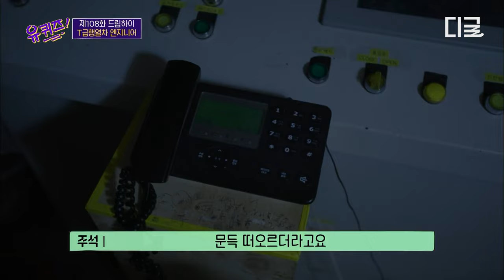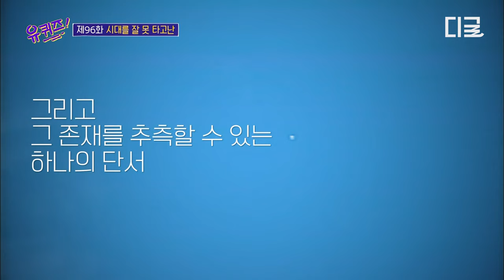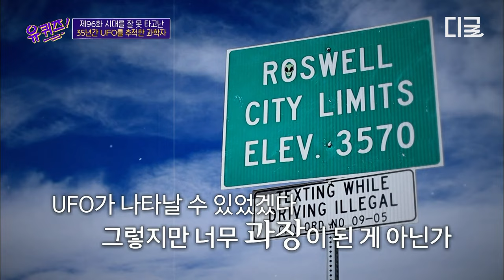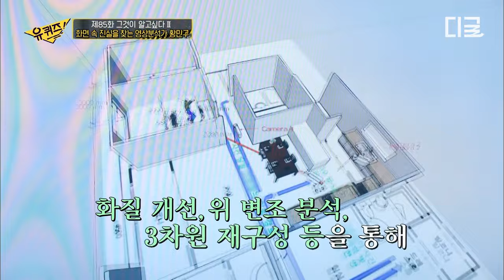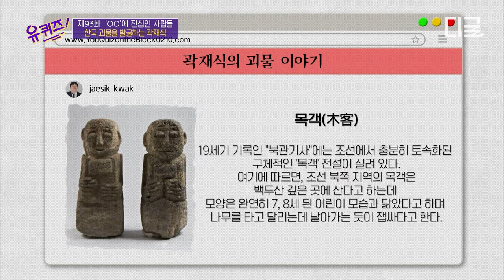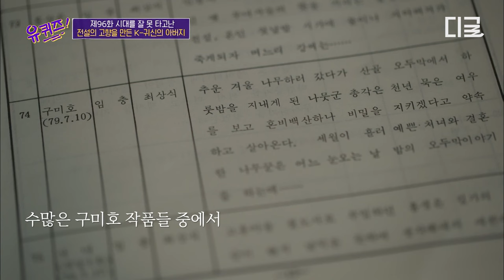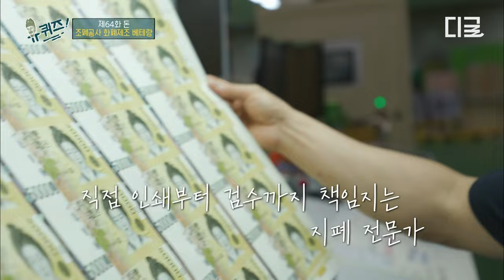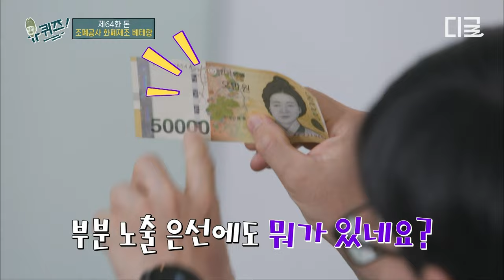[유퀴즈온더블럭] (50분) 환상의 나라 놀이공원이 밤엔 공포의 나라가 된다😱 오금 떨리는 유퀴즈 미스터리 괴담 모음집👻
길게 보는 tvN 핵꿀잼 영상! 저장해두고 나중에 보고 또 보자!

00:00 제 108화 드림하이
06:36 제 96화 시대를 잘 못 타고난
19:36 제 85화 그것이 알고싶다 II
25:52 제 93화 ‘OO’에 진심인 사람들
35:00 제 96화 시대를 잘 못 타고난
48:00 제 64화 돈

*회차정보: 유퀴즈 온더블럭 64, 85, 93, 96, 108회